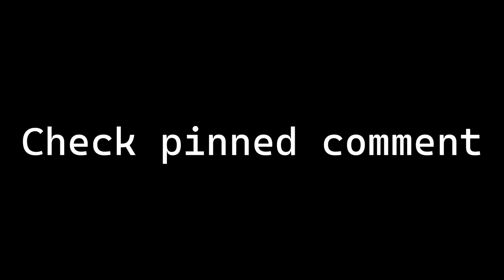My BEST start in Minecraft Hardcore (#1)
Nerds! It is I, n3rd. It appears you've clicked on my video, perhaps by mistake or by will. Regardless, I hope that you enjoy your stay for as long as you're watching. Here are some links that might interest you.

00:00 - The Start
09:35 - Mining
18:53 - SPRUCE!!
19:58 - More North
22:26 - String Duper
25:19 - Geode Hunt
28:49 - Collecting and Building